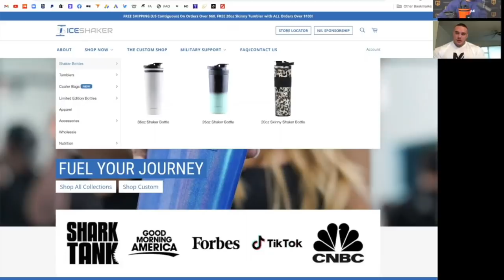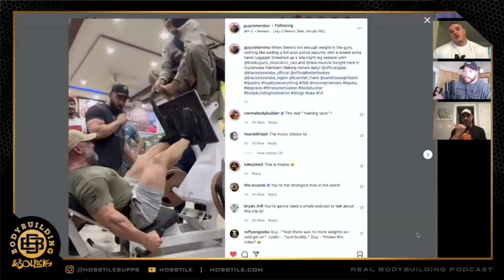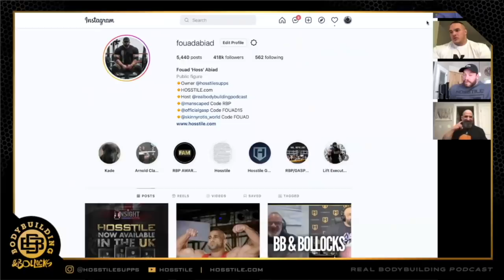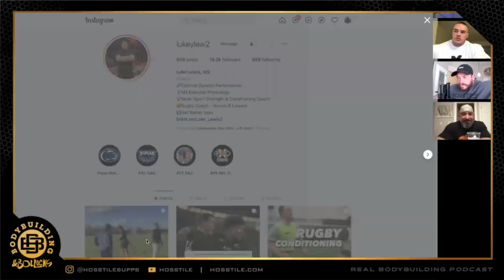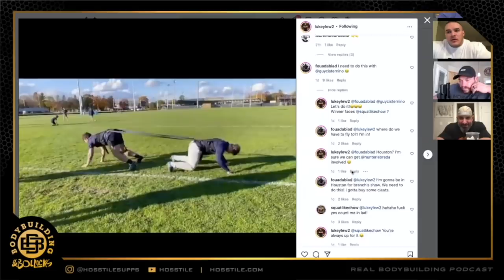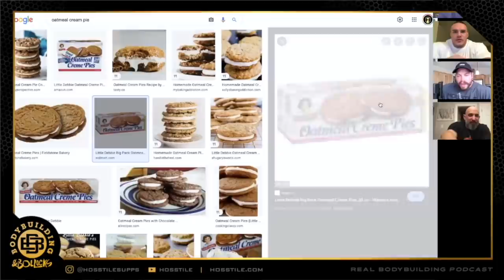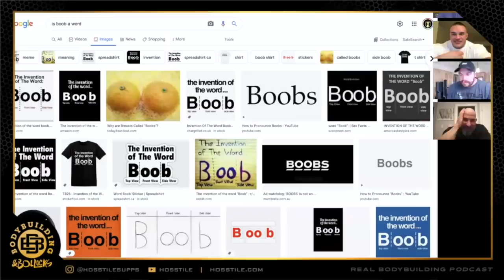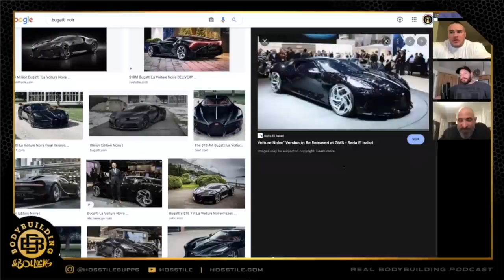DANCE FOR US GUY | Fouad Abiad, Nick Walker, Guy Cisternino & Justin Shier | BB & BOLLOCKS Ep.111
Fouad Abiad, Nick Walker, Justin Shier and Guy Cisternino discuss Guy's trip to Pakistan and we ask Guy to dance for us!

Time Stamps:

00:00 – Ice Shaker Ad

01:42 – Intro, Nick’s problem, Justin’s wife, Nick’s arms/waist

08:30 – Justin’s status, Nick/Justins meals, appetite.

13:00 – Guy joins, Pakistan trip.

33:07 – Travelling as a bber. Nick’s BIG NEWS.

39:26 – Rice Krispie teats.

41:34 – Nick’s new clothing line/watching stories.

45:22 – Log book controversy.

53:40 – Guy vs Fouad

57:25 – Pakistan strip clubs.

1:01:53 – Socks or no socks.

1:08:30 – TRX/Car talk.

1:18:12 – Coffee or preworkout.

1:20:59 – Dogs, different lifestyles of bodybuilding.

1:25:20 – Justin’s fat.

1:26:25 – Pies again. Favourite childhood treat.

1:31:26 – Favourite holiday destination. More travel.

1:36:53 – Struggling with pressure.

1:49:32 – Four letter word.

1:51:18 – Indy Pro.

1:56:53 – Tour of Nick’s new house. More car talk.

2:02:43 – Watching TV

2:04:45 – Go to music.

2:09:42 – Would you rather…

2:10:57 – Wrestling Mount Rushmore.

2:14:15 – Why does Guy delete comments.

2:16:40 – Would you rather…